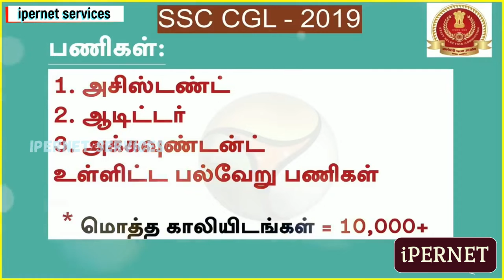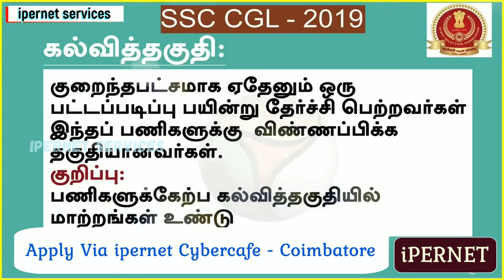Central Government Jobs 2019 | SSC CGL 2019 | ipernet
SSC CGL 2019 | Jobs